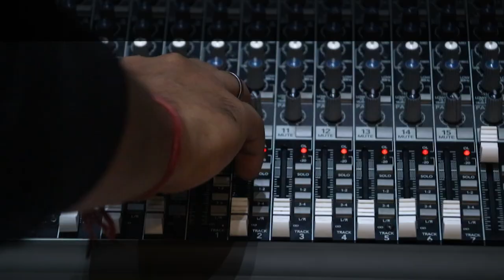FREEVERSE (INTRODUCTION) || ASHINTHEHOUSE || 2022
Hey everyone, This is my first ever rap. Glad to enter the hip hop scene, please do show some love. To know more 'bout me do follow me on intagram
ASHINTHEHOUSE BRRRRR✌️

CREDITS-

Written and performed by  - ASHINTHEHOUSE

Prod. By- 𝙎𝙃𝙍𝙀𝙀𝙏𝘼𝙈

Vocal input- Nitish Kumar Mohapatra

Mix & mastered by- Navneet Nayak

D.O. P- Nikhil